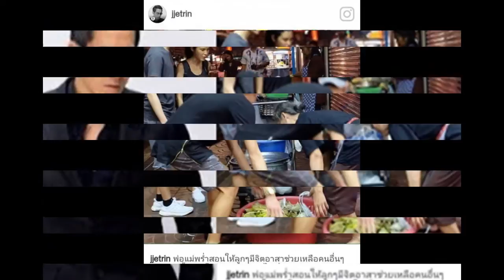พ่อเจปลื้ม! เมื่อเห็น เจ้าขุน โชว์แมน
นอกจากหล่อแล้วยังมีน้ำใจ เมื่อเจ้าขุน จักรภัทร วรรธนะสิน ลูกชายคนรองของ พ่อเจ และแม่ปิ่น ได้อาสาช่วยคุณป้าคนหนึ่งที่กำลังจะยกของ และเมื่อพ่อเจเจตริน เห็นก็อดปลื้มไม่ได้ที่ลูกชายของตัวเอง มีจิตอาสาช่วยเหลือคนอื่นจึงได้แอบถ่ายภาพลูกชายแล้วได้โพสต์ข้อความว่าพ่อแม่พร่ำสอนให้ลูกๆมีจิตอาสาช่วยเหลือคนอื่นๆเห็นแบบนี้แล้วดีใจครับ#สอนต่อไปเรื่อยๆ